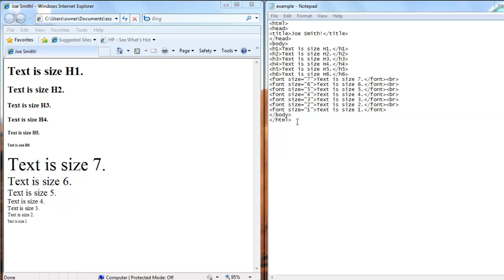Lesson 3: Change Font Sizes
Learn how to change font sizes in html with headings 1 through 6 and font size 1 through 7.